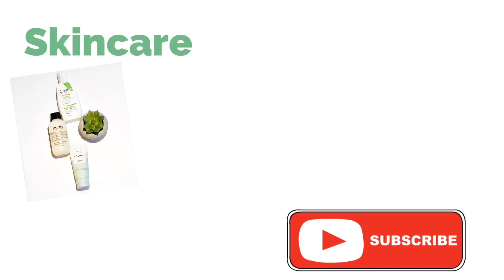#9 7-skin Method ou hydrater sa peau en profondeur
💜 Hey ma natiasfam 💜

Hello les amis, on se retrouve pour une vidéo test. Une des tendances kbeauty du moment: la 7-Skin Method🤗.
Elle consiste en appliquer 7 couches de Toner sur la peau pour hydrater en profondeur.
Cette technique est super pour les personnes à la peau déshydratée et terne☺️

Merci d’être là et de me soutenir dans cette nouvelle aventure 💜💜💜